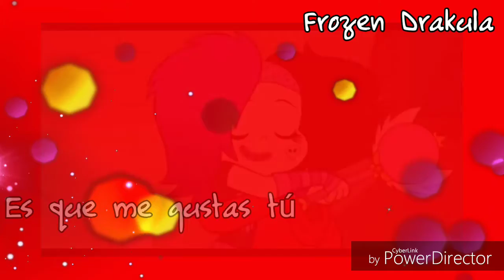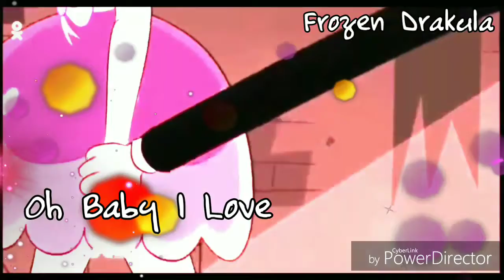Te quiero mucho // Starco ❤️